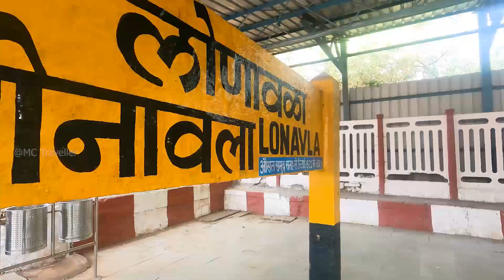' PAWNA LAKE ' 🏕️ Camping தமிழ் Trailer..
+ "PAWNA LAKE" LONAVALA +

Pavana Lake, also known as Pavana Dam Reservoir and Pawna Lake, is a reservoir turned artificial lake in the Indian state of Maharashtra, formed by the Pavana Dam across the Pavana River in Pune district. The reservoir is 25 km from Lonavala and is increasingly getting popular as picnic and camping site for visitors from Pune and Mumbai.

                     *TRAILER*

BEST place to Visit in Weekend with friends, families,etc.

MY TELEGRAM CHANNEL ** Mc TRAVELLER..

+++ Invitee Link.